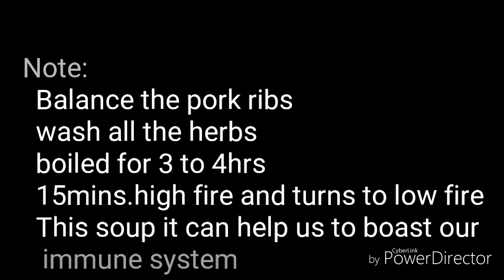How to make herbal soup,/Chinese soup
howtomakeherbalsoup chinesesoup chineserecipe chinesestyle very healty and delicious and can boasting our immune system